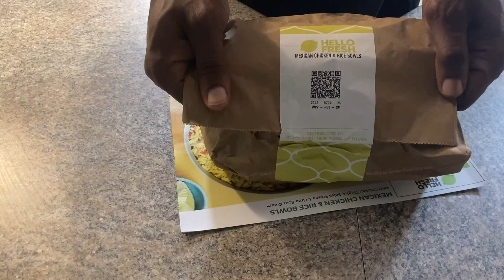Mexican Chicken Bowls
Had to make it make sense…